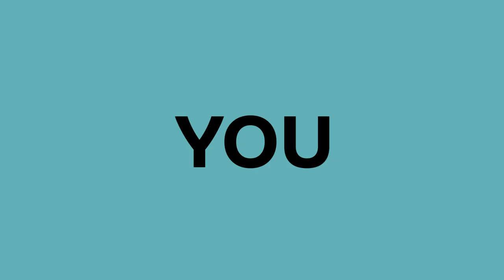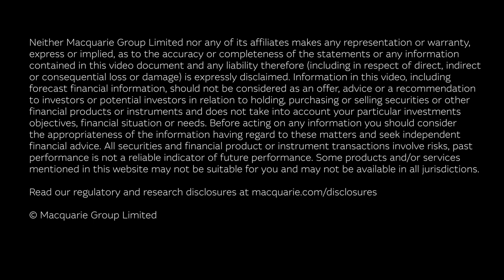Build a better future with Macquarie’s Graduate and Intern Programs | Macquarie Group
How will you build a better future with Macquarie? We’re looking for students from all degree backgrounds to help manage, develop, advise, finance and trade.